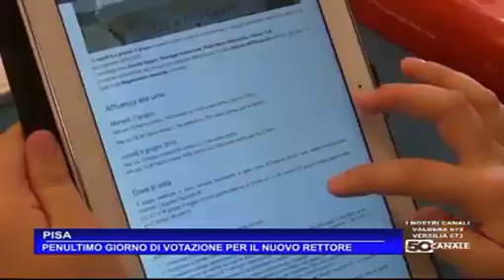50 NEWS - Penultimo giorno di votazione per il nuovo Rettore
50 CANALE - 50 NEWS ore 14:00 di mercoledì, 8 giugno 2016